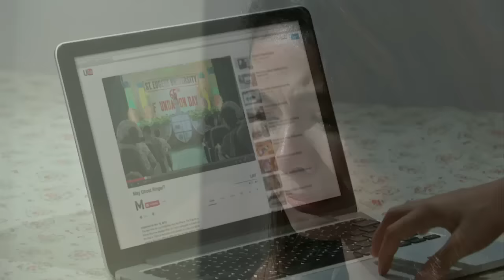Onanay: Full Episode 19